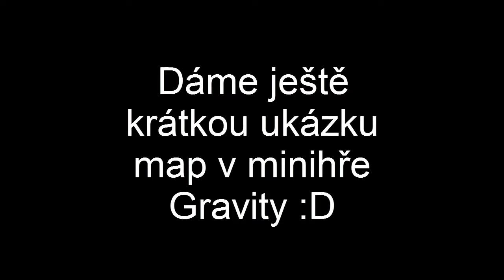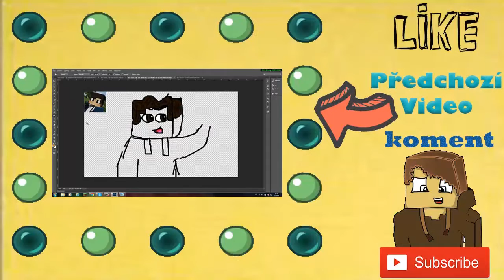Minecraft Arcade Games Restauran Rush, Gravity, Eletric Floor [HiveMc]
Pokud se ti video líbilo zanech palec nahoru.
Pokud mi chceš něco říct,napiš mi dolů do komentářů.

ip serveru kde jsem hrál: play.hivemc.com

Game: Minecraft
Author: kolpiklp